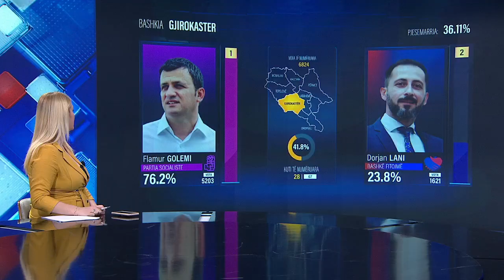Gjirokastër/ PS fiton me mbi 82% të votave në Tepelenë! Ja qytetet e tjera ku kryeson e majta